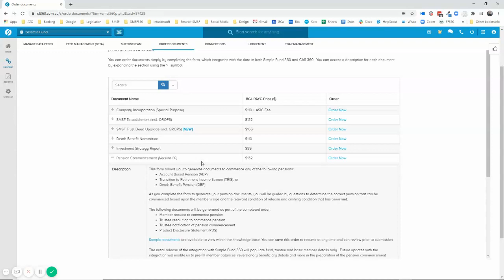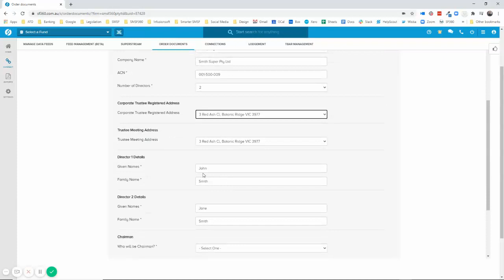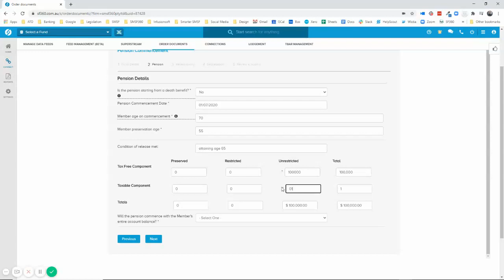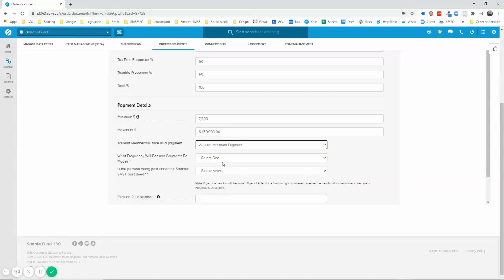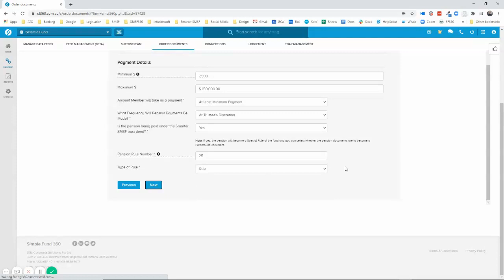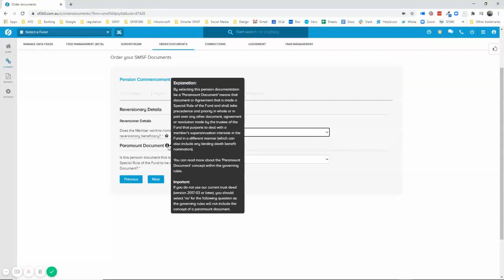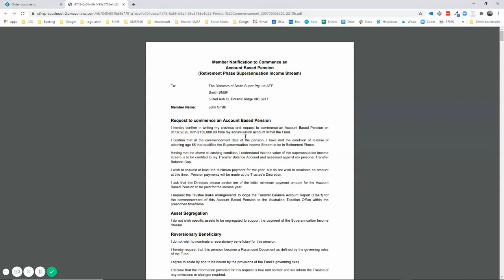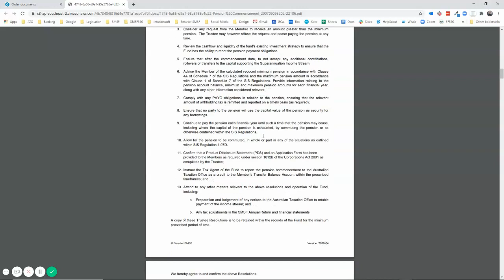SF360 pension commencement